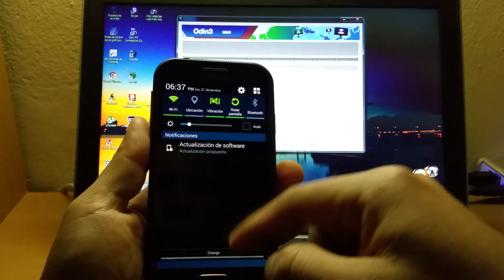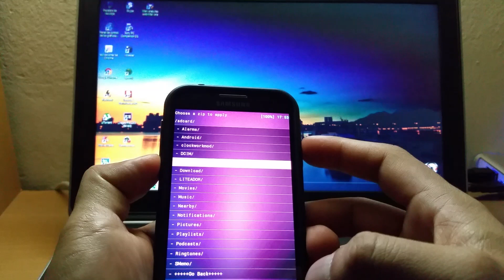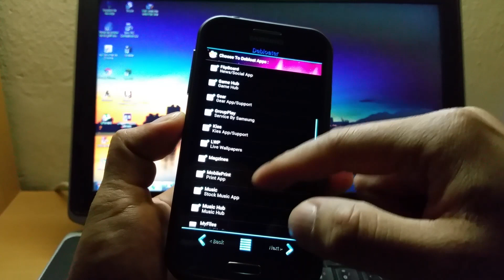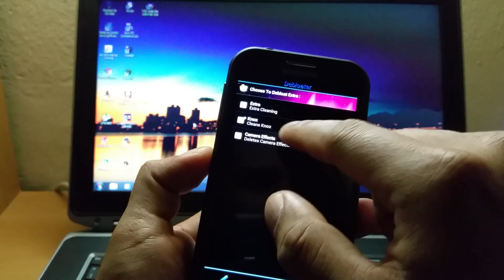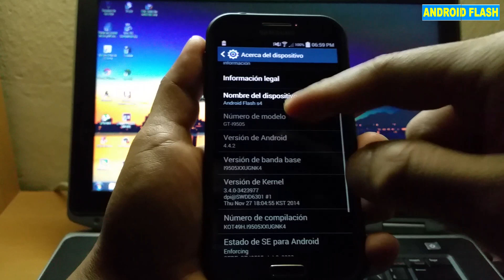MEJORAR RENDIMIENTO DE SAMSUNG S4 LITEAR APLICACIONES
HOLA AMIGOS...

LITEADOR DE APLICACIONES SMARTDEBLOATER V2

AQUI LES COMPARTO ESTA APLICACION PARA PODER  LITEAR APLICACIONES

DOWNLOAD LINKS

OTRO METODO PARA LITEAR LOLLIPOP

ESPERO SEA DE AYUDA
¡¡¡GRACIAS POR LOS LIKE Y COMPARTIR EL VIDEO!